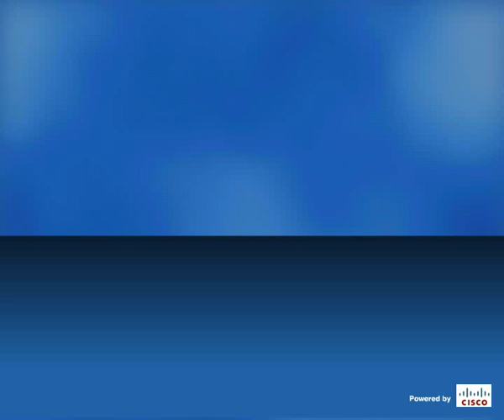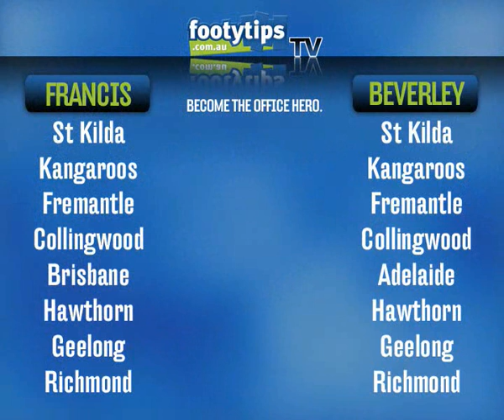Footytips.com.au for AFL Round 21